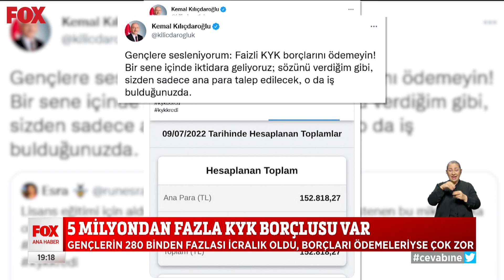“Bursları artır, borçları sil!” 12 Temmuz 2022 Gülbin Tosun ile FOX Ana Haber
Gençler bu sloganla KYK borçlarının silinmesi için çağrıda bulunuyor... 12 Temmuz 2022 Gülbin Tosun ile FOX Ana Haber Bülteni Öne Çıkan Haberler yayında hemen izle!